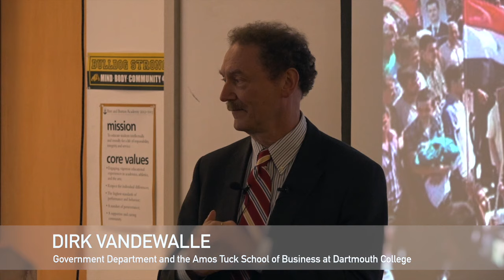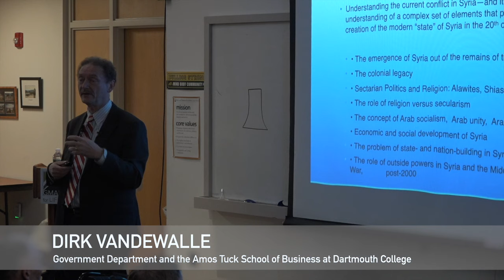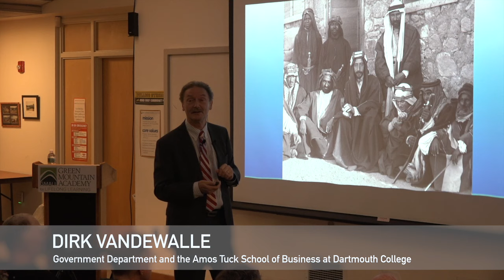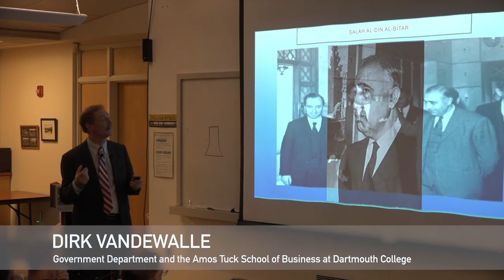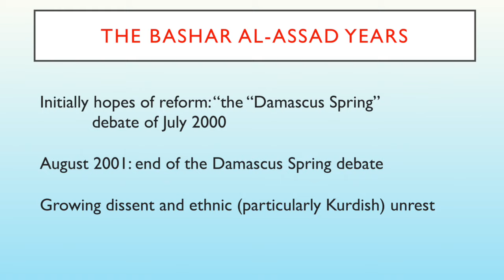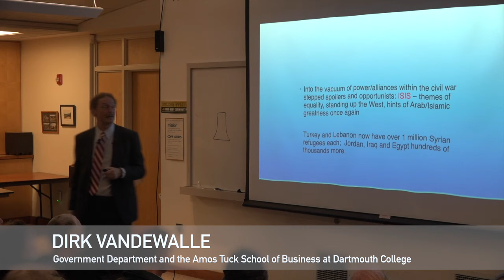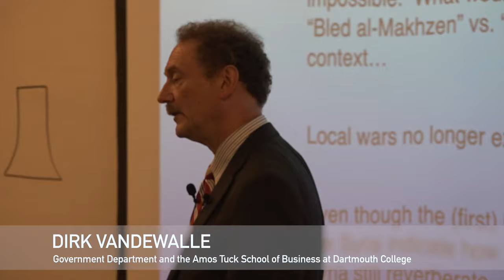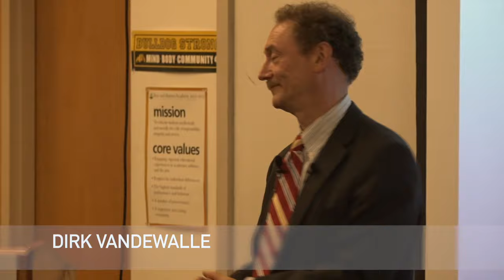20190802Solving Syria The Impossible Mission